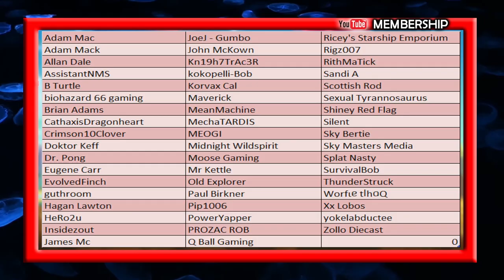No Man's Sky 3 Simple Ideas To Enhance Planet Exploration - Cup Of Tea With Captain Steve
While speaking with @nirwanasao3774 I came up with an ideas video to make to help drawn players attention to their surroundings and encourage deeper exploration on planets, the things we pass by due to knowing there is nothing to gain by doing a step.